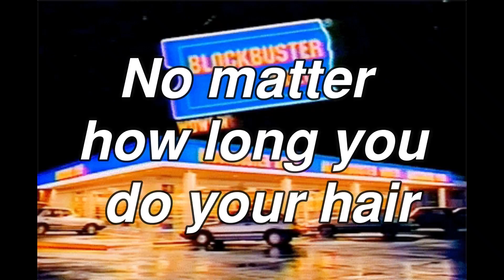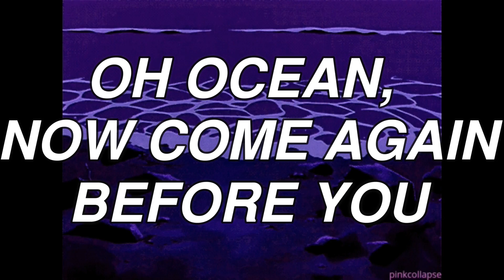TRAILER TEMPORADA 2: 𝑀𝐸𝒯𝐸𝒪𝑅𝒪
Aproximadamente ha pasado un año desde que comenzo esta historia, hoy es momento de continuar.
La oscuridad nos ha cegado, sin embargo hemos sabido salvarnos.

Nos estaremos viendo en estos meses.
THE STEREO SOUNDS STRANGE

Y proximamente en Spotify